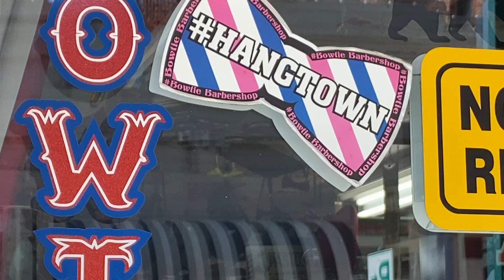Hunter Low Profile III Ceiling Fan